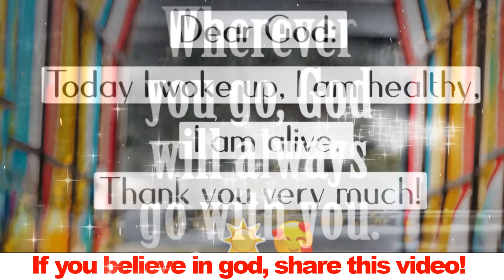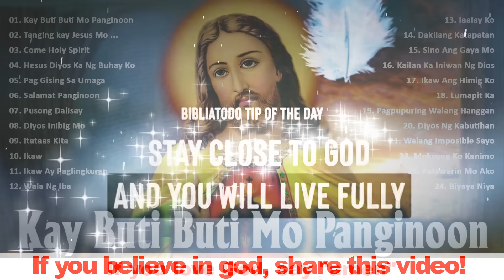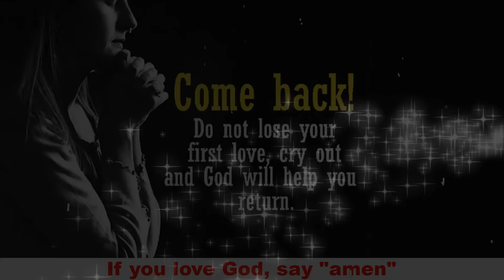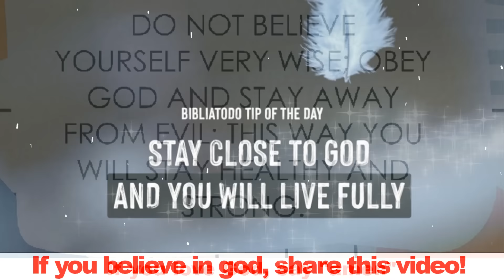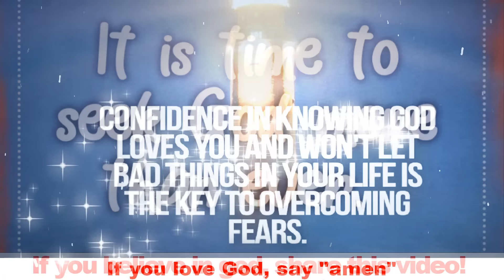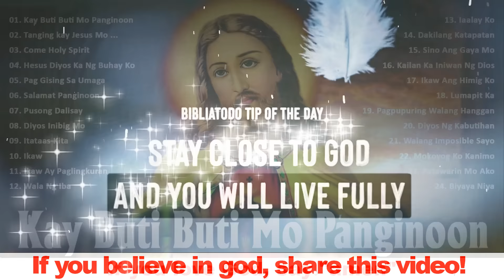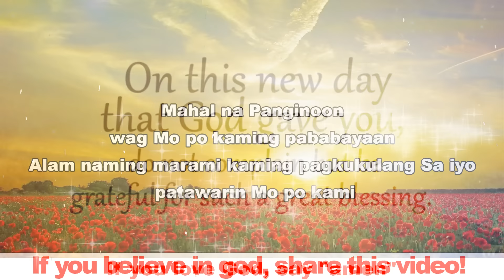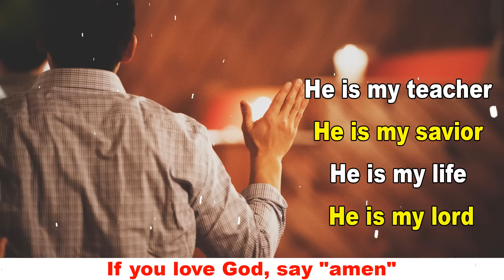July Tagalog Worship Songs Christian With Lyrics 2022 - God songs Morning Praise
01.Tanging kay Jesus Mo Lang Ito Matatagpuan
02.Pusong Dalisay
03.Salamat Panginoon
04.Banal mong Tahanan + Ikaw ang Tunay na Diyos
05.Dakilang Katapatan
06.Ang Iyong Pangalan
07.Come Holy Spirit
08.Dakilang Panginoon
09.Itataas Kita
10.Hesus
11.Musikatha ( Salamat Panginoon )
12.Turuan Mo Ako
13.Ako'y Binago Niya (Papuri Singers)
14.Alpha at Omega
15.Panginoon ng Buhay Ko
16.Pagsamo
17.Kalakip ng Awitin
18.Sa Kalbaryo
19.Manalig Ka
20.Luwalhatiin
21.Sino Ang Gaya Mo